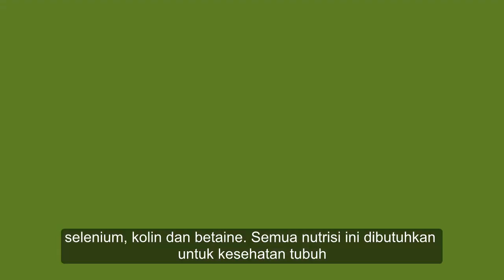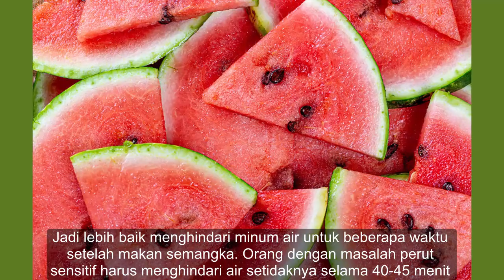Jangan Minum Air Setelah Makan Semangka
Selamat datang, Pada video kali ini, kami akan membahas tentang mengapa Anda sebaiknya tidak minum air setelah makan semangka. Sebagai buah yang sangat populer di musim panas, semangka sering menjadi pilihan yang segar dan menyenangkan untuk dinikmati.